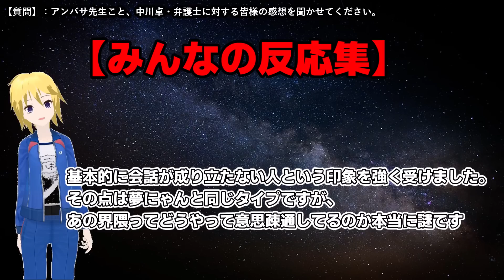この弁護士、ヤバすぎｗｗｗｗｗ【みんなの反応集】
たくさんのコメント本当にありがとうございました。